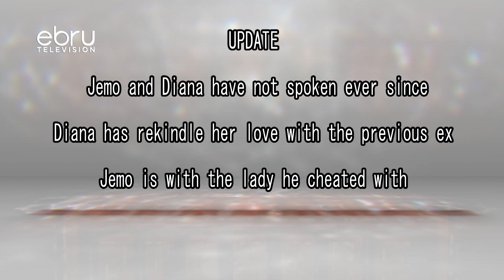I'm All About One-Night-Stands, I Cant Settle With One Man!